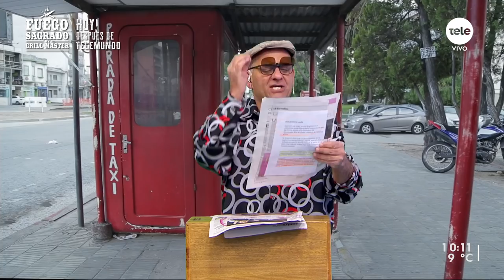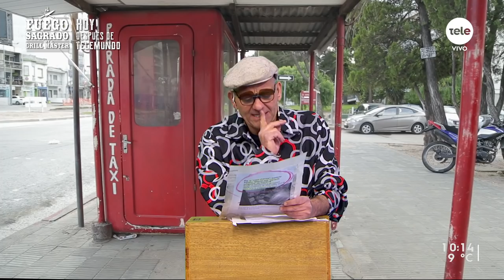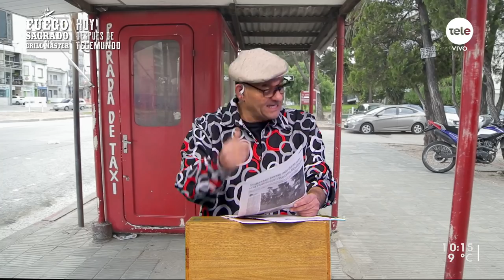Noticias de Montelongo 3/08/2021